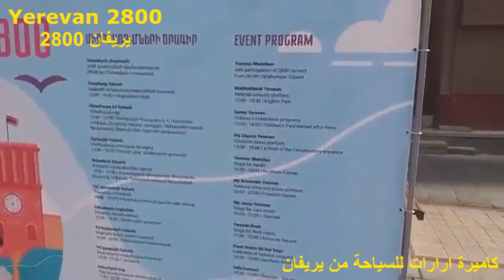ارمينيا / الذكرى 2800 لمدينة يريفان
احتفال رسمي يمناسبة الذكرى 2800 ل ميلاد مدينة يريفان
ايريبوني الاسم التاريخي لمدينة يريفان ما زالت اطلالها قائمة ليومنا هذا في منطقة ايريبوني في العاصمة يريفان
اسسها الملك اركيشتي الاول
اركيشتي ابن منوا